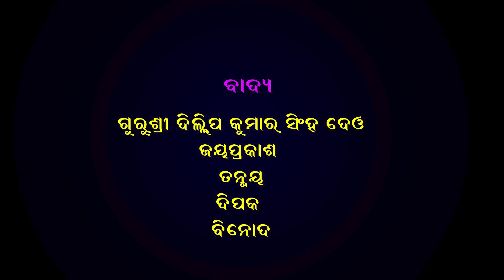Kala Thakura । କଳା ଠାକୁର । ଓଡ଼ିଆ ଜଗନ୍ନାଥ ଭଜନ । Susmita Production Bishnumunda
ଓଡ଼ିଆ ଜଗନ୍ନାଥ ଭଜନ "କଳା ଠାକୁର" ସୁସ୍ମିତା ପ୍ରଡକ୍ସନ ନିବେଦିତ, ନି: ବିଷ୍ନୁମୁଣ୍ଡା, ବଲାଙ୍ଗୀର ।

ରଚନା , ଚିତ୍ର ଓ ସଂଗୀତ ନିର୍ଦ୍ଦେଶନା :- ଭକ୍ତ ନାଏକ
କଣ୍ଠଦାନ :- ଦେବାଶିଷ ଦେଶିନାୟକ
ପ୍ରଯୋଜିକା :- ସୁସ୍ମିତା ପଟେଲ
ସଂଯୋଜନା :- ଜଗବନ୍ଧୁ ପଟେଲ
ଅଭିନୟ :- ରତନ ମେହେର , ସୁନିତା ମେହେର, ନାଟ୍ୟ ଭୂଷଣ ଜଗଦାନନ୍ଦ ଛୁରିଆ, ସାଇପ୍ରକାଶ ସାଏ,         ପ୍ରଭୁ ପ୍ରସାଦ ନାଏକ, ଦୁଷ୍ମନ୍ତ ପଟେଲ, ଜଗବନ୍ଧୁ ପଟେଲ
ବାଦ୍ୟ - ଗୁରୁଶ୍ରୀ ଦିଲ୍ଲୀପ ସିଂହ ଦେଓ, ଜୟ ପ୍ରକାଶ, ତନ୍ମୟ, ଦୀପକ, ବିନୋଦ
ଅଡିଓ :- ସୋନିକ୍ ଫିଡିଲିଟି, ବଲାଙ୍ଗିର
ଭିଡ଼ିଓ :- ଫଟୋ ପିକ୍ କ୍ରିଏସନ, ବଲାଙ୍ଗିର
ସୁଟିଙ୍ଗ ଲୋକେସନ :- ଜଗନ୍ନାଥ ମନ୍ଦିର, ରୋଥ
କୃତଜ୍ଞତା - ଦିଗାମ୍ବର ନାଏକ, ହରିବନ୍ଧୁ ନାଏକ, ବିଶ୍ଵାମିତ୍ର ପଟେଲ, ସୁରେନ୍ଦ୍ର କୁମାର ପଟେଲ
Odia Bhajan "Kala Thakura", Susmita Production, Bishnumunda
Lyrics and Direction - Bhakta Naik
Voice - Debashis Desinayak,
Acting - Ratan Meher,
               Sunita Meher,
               Natya Bhusan Jagadananda Churia
               Sai Prakash Sai
Audio - Sonic Fidelity, Balangir
Video - Photo Pic Creation, Balangir
Shooting Location - Jagannath Temple, Roth, Balangir